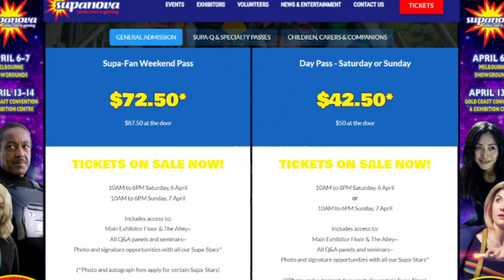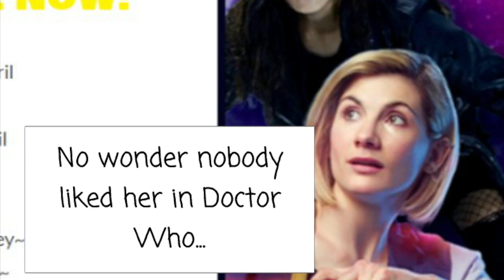Chris Rea - Let's Dance (GAMV)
GoAnimate Music Video by Chris Rea performing Let's Dance.